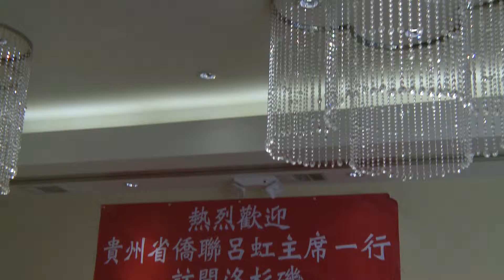林達堅 工商新聞